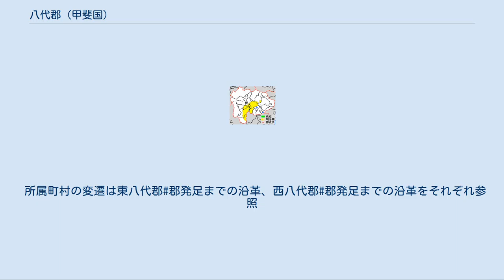八代郡 (甲斐国)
山梨県の郡_(消滅)
山梨県八代郡の範囲 八代郡（やつしろこおり/ぐん）は、山梨県（甲斐国）にあった郡。
 消滅時の郡域は下記の区域にあたるが、行政区画として画定されたものではない。
 巨麻郡（巨摩郡）、山梨郡、都留郡とともに甲斐四郡とも呼ばれ、巨摩郡、山梨郡とともに甲府盆地に存在する国中三郡のひとつであった。
甲府盆地南縁から甲斐南部の山岳地帯にあたり、北部を山梨郡、西部を巨摩郡、東部を都留郡、南部を駿河国と接する。
山梨郡と同じく甲斐国の国府が置かれていた。
なお『拾芥抄』では山代郡と記載されている。
八代郡の郡名は山代郡がなまったものと推測されている。
 古代の律令制下では地方制度として国郡制が施行され、甲斐国では八代郡を含む四郡が設置される。
八代郡に関する初見史料は『続日本紀』神護景雲2年（768年）5月28日条とされる。
 郡域のうち白井郷に比定される甲府盆地南部の曽根丘陵は甲斐銚子塚古墳をはじめとする畿内の影響を受けた古墳前期の大型古墳が分布している地域で、伝統的勢力の根拠地である。
古墳時代後期の甲府盆地においては、盆地南部の伝統的勢力の衰退後に盆地各地へ古墳の分布が拡散し、6世紀後半段階では盆地東西に二大勢力が出現する。
八代郡域にあたる笛吹市御坂町井之上には盟主とされる姥塚古墳を築造した勢力と、巨摩郡域にあたる甲府市千塚の加牟那塚古墳を盟主とする勢力が対峙していた構造が指摘されている。
 7世紀には山梨郡域にあたる笛吹市春日居地区において白鳳期の古代寺院である寺本廃寺（寺本古代寺院）を創建する勢力が出現しているが、国郡編成にあたり盆地赤口の在地勢力が立郡に携わっていた可能性が考えられている。
 八代郡の郡衙所在地は不明であるが、八代郡衙については笛吹市八代町高家を「郡家」が訛化したものであるとする説があるほか、同市八代町米倉には屯田・屯倉跡が存在したという伝承があり、同市八代町永井の瑜伽寺には奈良時代の塑像片が伝来し、境内からは同時期の布目瓦が出土していることから周辺は八代郡における政治的中心地であったと考えられている。
 古代甲斐国においては山梨郡が政治的中心地であったと考えられており、山梨郡山梨郷に比定される笛吹市春日居地区には寺本廃寺や官衙遺跡が分布し条里制地割も見られることから、国府所在地であったと推定されている。
一方、『和名類聚抄』（以下『和名抄』）においては国府所在地を八代郡としており、八代郡八代郷に比定される笛吹市御坂町国衙はその遺称地であると考えられている。
御坂町国衙は八代郡と山梨郡井上郷との郡境付近に比定されることからも、春日居地区を前期国府、御坂町国衙を後期国府とし、前者から後者へ移転された可能性が考えられている。
 平安時代後期には10世紀初頭に成立し、国中三郡に田地が分布していた市河荘が存在し、中世には石和流武田氏の本拠であった石和御厨や金沢流北条氏領であったと考えられている石和荘、天皇家領の青島荘、古代には在庁官人三枝氏の基盤であった八代荘のほか、向山荘や石橋荘、井上荘などの存在が見られる。
 『和名抄』国郡部においては「八代」は「夜豆之呂」と訓じられ、郡域は旧東八代郡・西八代郡全域から南巨摩郡身延町、南部町の富士川左岸、富士河口湖町の西湖付近までが比定されている。
八代郷、長江郷、白井郷、沼尾郷、川合郷の5の管郷を持っている。
 所属町村の変遷は東八代郡#郡発足までの沿革、西八代郡#郡発足までの沿革をそれぞれ参照